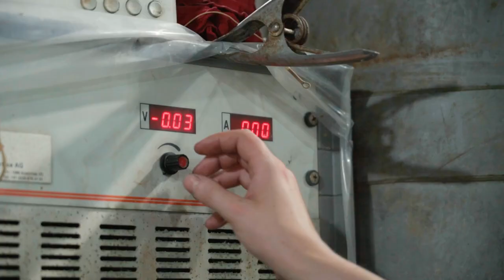Teile veredeln als Oberflächenbeschichter/in EFZ - Foma Galvanik AG | Lehrstellenvideo | Yousty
Ein Einblick in den Alltag einer Lehrstelle bei der Foma Galvanik AG in Bilten GL als Oberflächenbeschichter/in EFZ

Die Foma Galvanik AG in eigenen Worten: «Das Glarnerland macht einfach schöööönn!! Wir veredeln Ihre Teil nach Ihren Wünschen und Anforderungen, schützen die Teile vor Korrosion und machen sie einfach schön.»

In diesem Video erfahrt ihr alles, was ihr rund um den Beruf Oberflächenbeschichter/in EFZ wissen müsst. Schaut euch das Video an und entscheidet, ob ihr das Zeug für diese spannende und anspruchsvolle Ausbildung habt.

Ihr wollt mehr über eine Ausbildung bei der Foma Galvanik AG erfahren? Hier gibt es mehr Informationen: Das Besondere an yousty.ch ist, dass du neben allen wichtigen Informationen und Tipps zu den Berufen, freien Lehrstellen und dem Bewerbungsprozess Einblicke in ein Unternehmen bekommst. Bei Yousty kannst du online schnuppern!